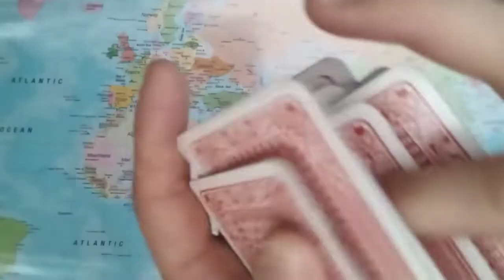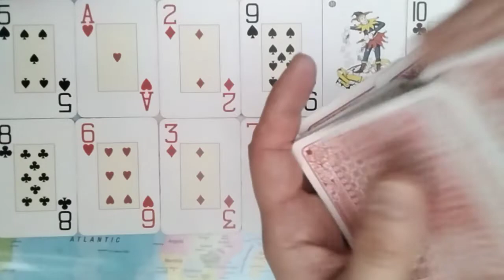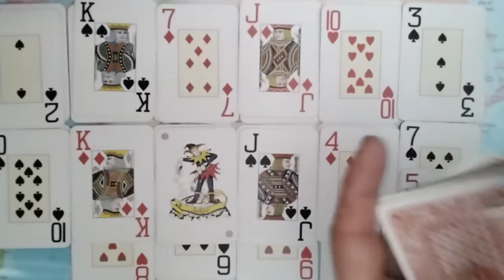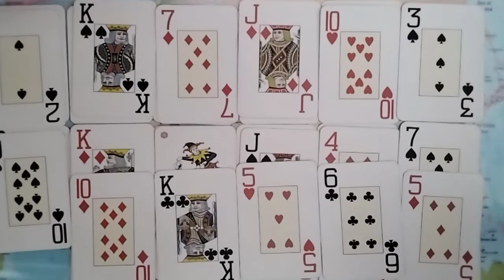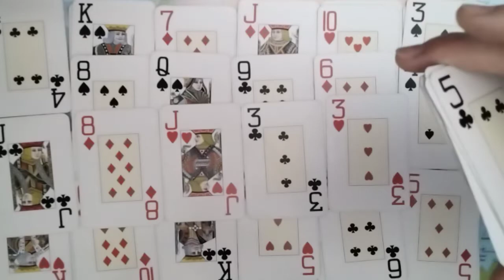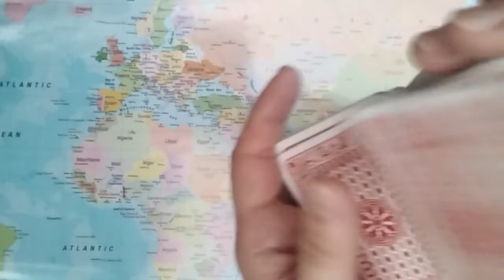SCORPIO This Person Is Fighting To Get Away From Their Father's Control Over Their Life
Welcome To "All Signs Tarot", This Is A Daily Love Tarot Reading For The Astrological Sign Of Scorpio For March 23rd, 2022.